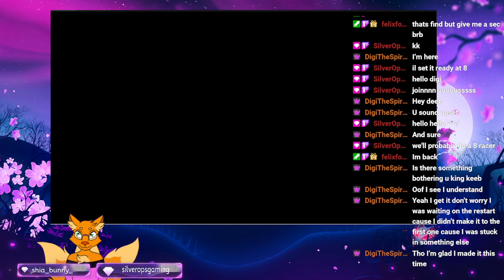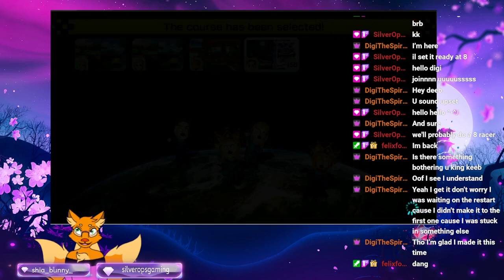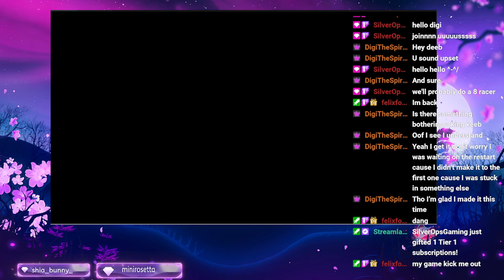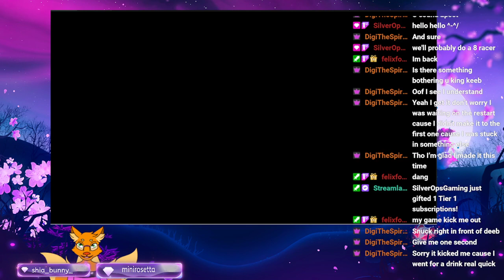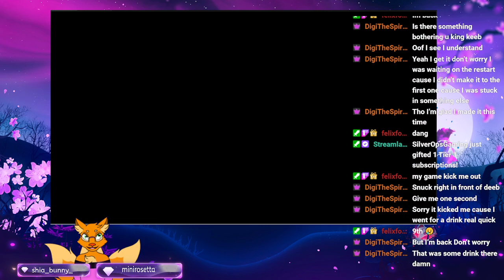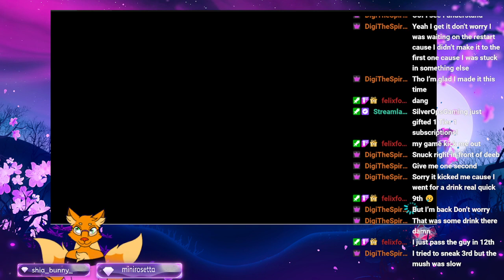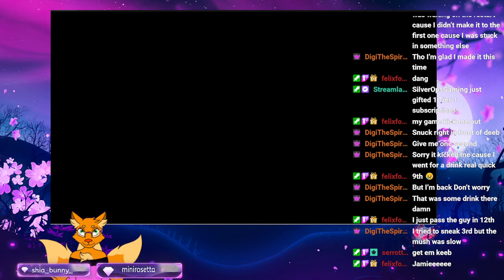Keebin on a thursday night 2 - [Mario kart 8 deluxe]